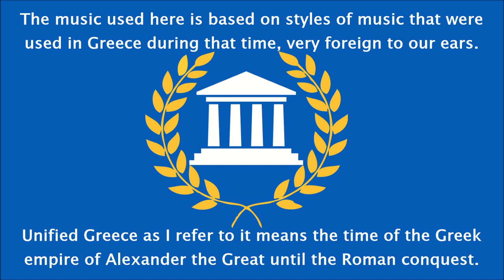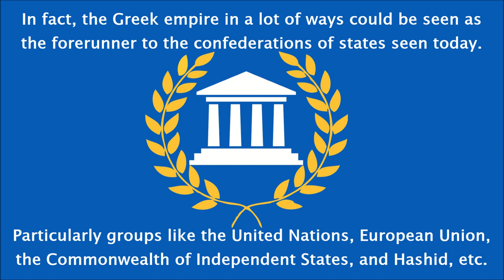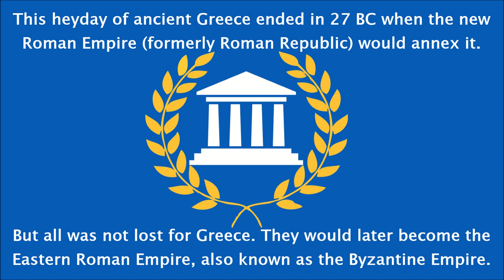Classical & Hellenistic Greece - National Anthem Of Ancient Greece (508 BC - 138 AD)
This is a fictional anthem I created for ancient Greece based on military and patriotic music of the time. It sounds quite strange to the modern ear, but the music of the ancient times was quite a bit different in so many ways. I chose the period spanning Classical Greece (508 BC - 323 BC) and also Hellenistic Greece (323 BC - 138 AD) since that was a time where it was actually ancient Greece as a unified society and not just a bunch of small independent city-states warring with each other. In the classical period they were unified for the most part, an alliance rather than a nation, but then Alexander the Great unified all of Greece. This isn't the time period where a lot of the old stories, myths, and legends were set in or when the foundations of the many Greek cultures were. This is the age of philosophers. The first ones, Thales, Zeno, and Parmenides, predate unified Greece and were alive during the age of the warring city-states. Plato, Socrates, and Aristotle, however, got to see the Greek state completely unified. The city-state system still existed but the city states were like an early version of the UN. The music used here likely is strange to the modern ear, may even be unpleasant, but my goal was for an authentic recreation, not necessarily something pleasing to the modern ear. If you have ideas for other ancient civilizations to do a national anthem for, be sure to let me know. I'd be curious to hear your ideas and suggestions. If you suggest Ancient Egypt, please specify the Old, Middle, or New Kingdom. The music was entirely different.